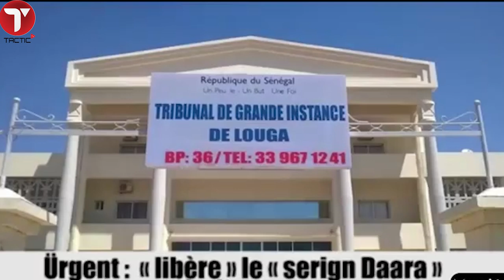Le film de la libération de Khadim Gueye, Serigne daara « esclavagiste » des talibés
Le tribunal de Louga a rendu sa décision sur l’affaire des talibés enchainés du village de
Ndiagne. Le juge n’a pas poursuit le maître des poursuites dans son réquisitoire, le serigne
daara, Khadim Gueye accusé de mise en danger de la vie d’autrui, violence et voie de fait et
complicité a été condamné à 2 ans assortis de sursis .. synonyme de libération par le Tribunal
de grande instance de Louga.
Finalement la pression clairement exercée sur les magistrats et le saccage du tribunal de Louga a
payé.